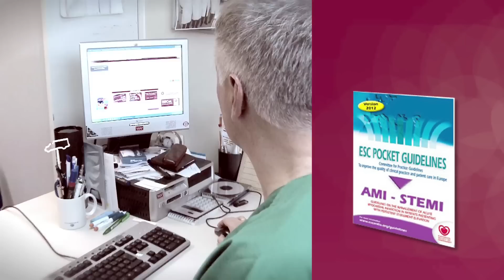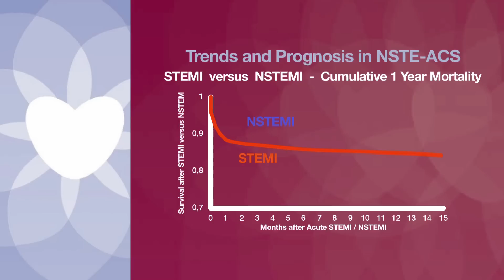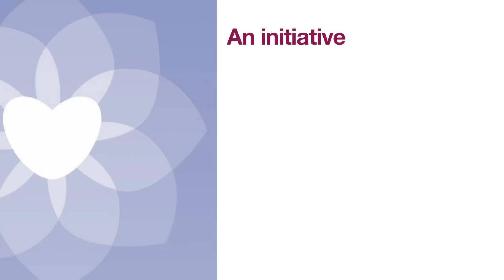European Challenges in the management of ACS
Acute Cardiovascular Care Association (ACCA) needs your help to gather information about unmet needs in the treatment of Acute Coronary Syndrom patients.